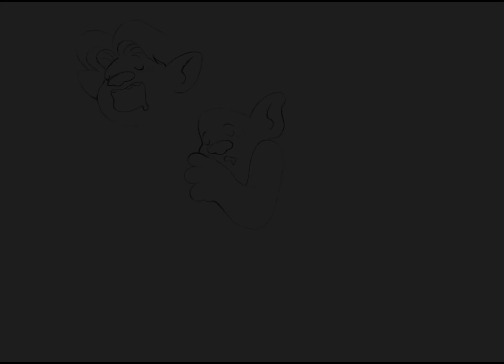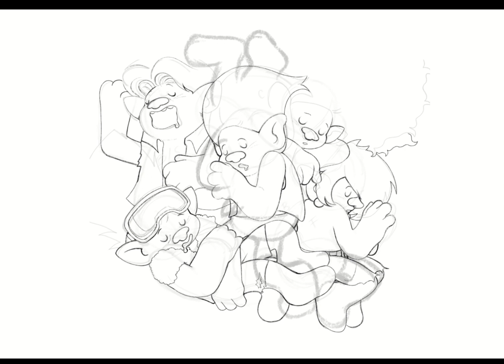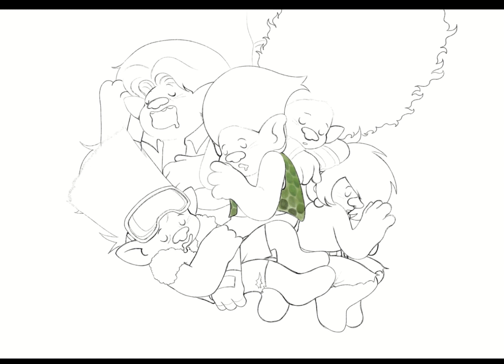BROZONE sleeping TIMELAPSE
timelapse/speedpaint
It is kinda weird to actually finish a drawing, I feel so satisfied tho
anyways see ya when I see ya
trolls, trolls 3, trolls brozone, brozone, timelapse, speedpaint, trolls band together